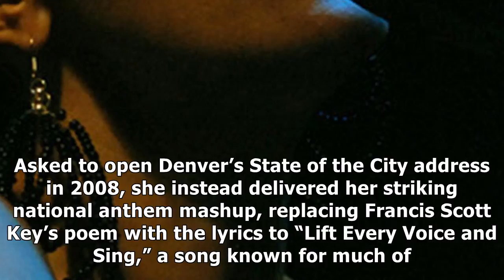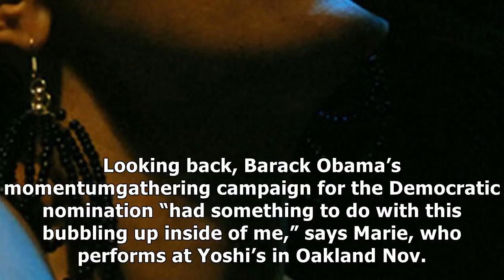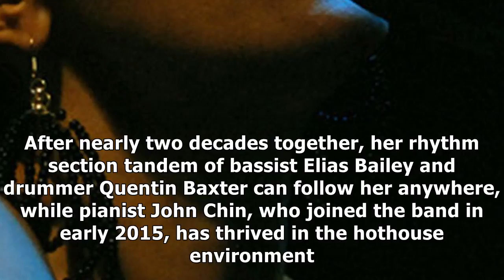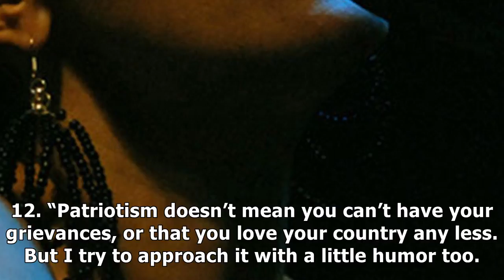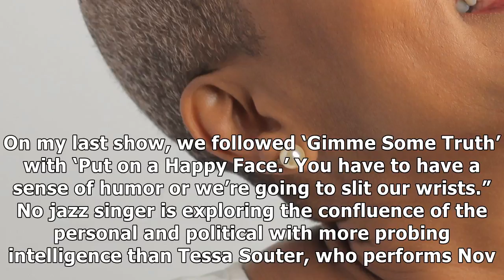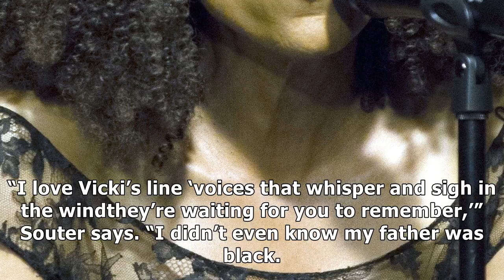Jazz singers embracing hot-button topics in embattled times- News E